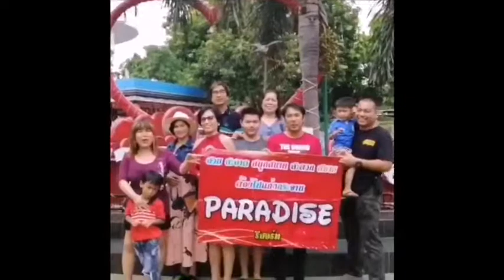ภาพบรรยากาศ